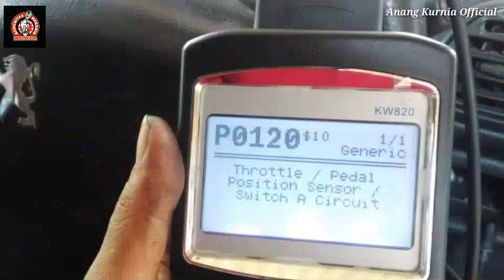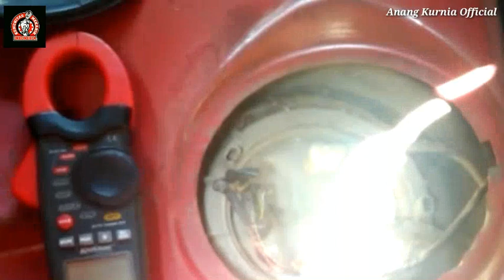Mobil peugeot 206 tiba tiba mesin mati mendadak/mogok kenali penyebabnya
Dipublikasikan by astroautomobile
Peugeot used car,,bmw,,mercedes benz,,volvo,,toyota,,honda plus service ECU wa 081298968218

Khusus untuk mobil pabrikan peugeot,,prancis,,seri 206 apabila ditemukan mati mendadak mesinnya atau mogok sering yg bermasalah adalah bm34/bsm nya eror,,jadi bm34 ini sebagai pengganti doble relay untuk seri terbaru atau multiplex,,dan fungsinya adalah pembagi daya atau arus yg ke ecu,,bsi,,spido,,fuel pump,,coil dll,,jadi sudah dipastikan klo komponen ini bermasalah mobil akan mogok.

selain itu cek semua soket2 sensor apakah ada yg kendor atau tidak atau jamuran atau korosi karena faktor usia,,untuk mendapatkan hasil optimal coba bersihkan soket2 sensor pake contack cleaner bukan carbu cleaner,,soalnya beda antara keduanya,,kalau contack cleaner khusus untuk elektronik,,kalau carbu cleaner khusus untuk injektor atau karburator,,

dan yg terakhir cek soket fuel pump atau fuel pump nya,,masih bagus atau tidak.,

dan tentunya
SALAM OTOMOTIF